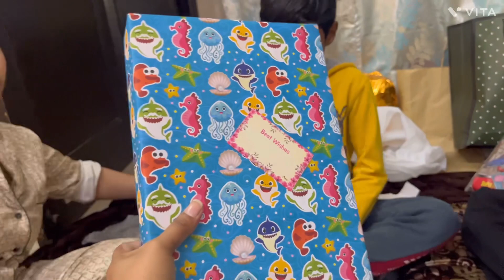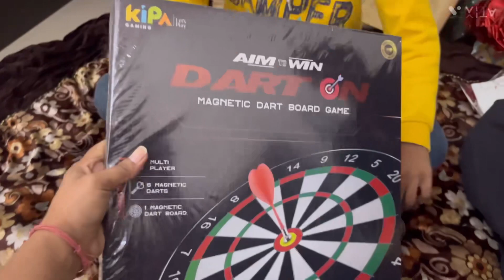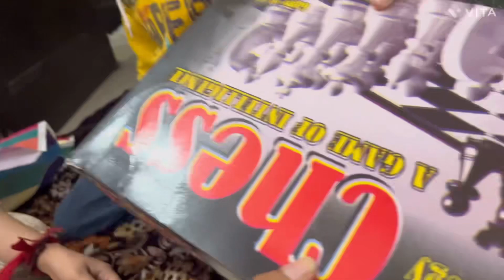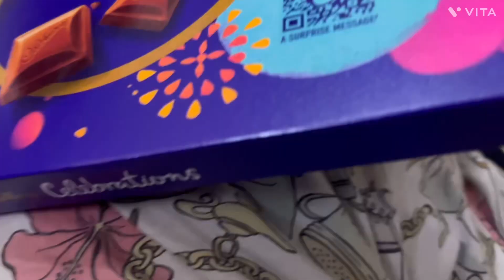Birthday gifts unboxing 🎁| baisoya family vlog